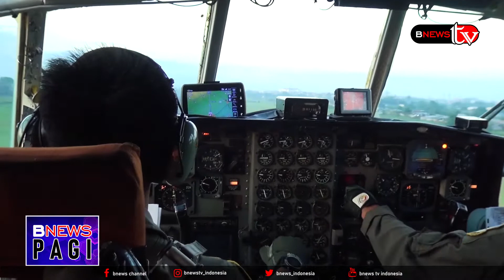TERJUN PAYUNG MASA PANDEMI WING PASS III